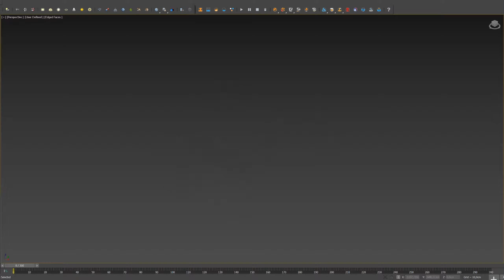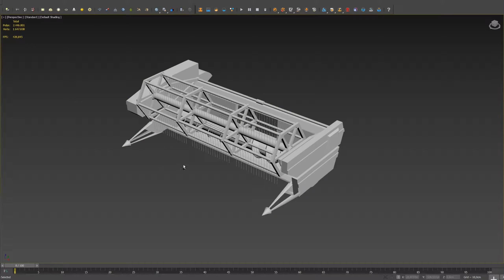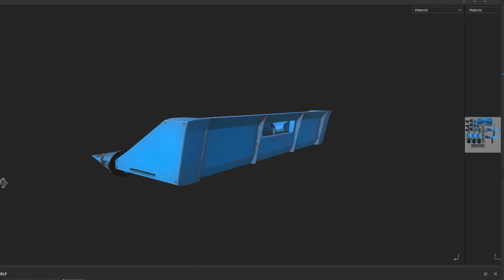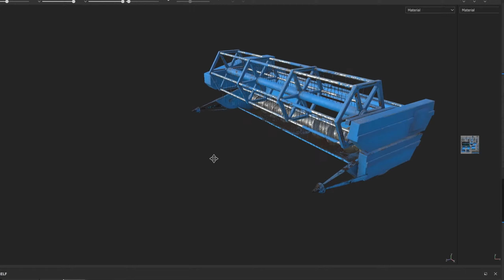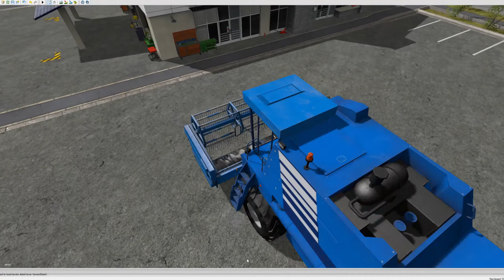Braud Harvester (Farming Simulator 2017)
Total Polygons  (Harvester, Cutters and Trailer) : 72200
Map Sizes : 8192x8192 px